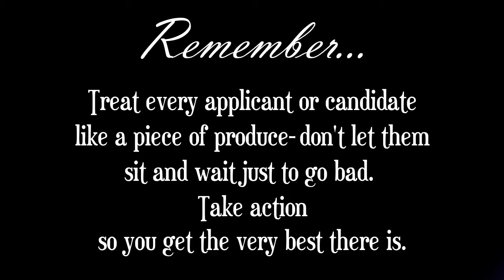Candidates Are Like Groceries - Sales Guy Unplugged - Anthony Cole Training Group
"Sales Guy Unplugged" is a weekly video series where our experts briefly talk about problem areas that they see within the industry. They cover anything from closing more business, qualifying prospects, common hiring mistakes and much more!